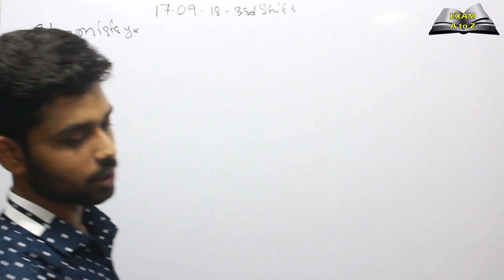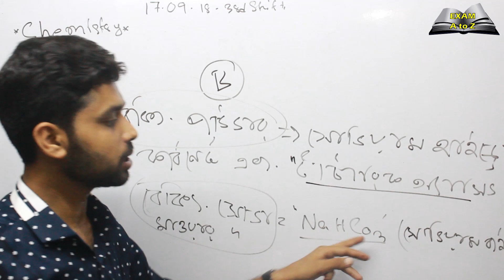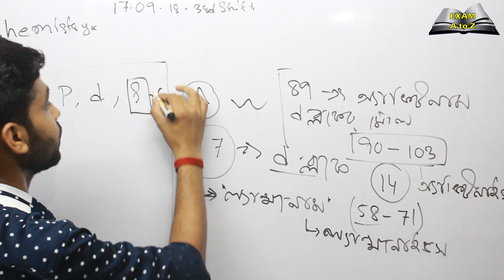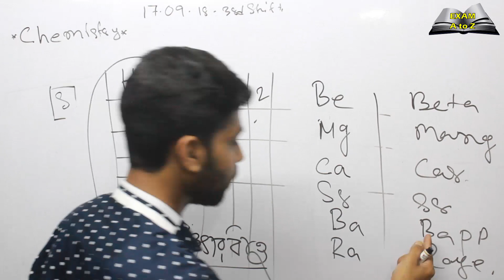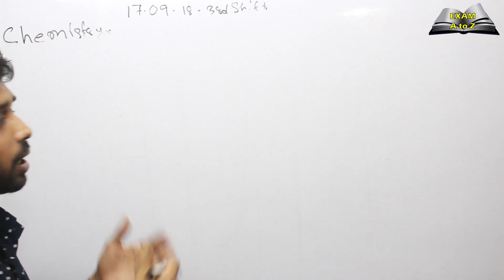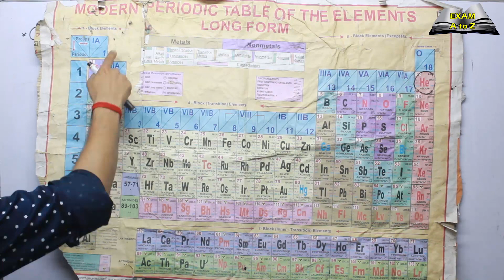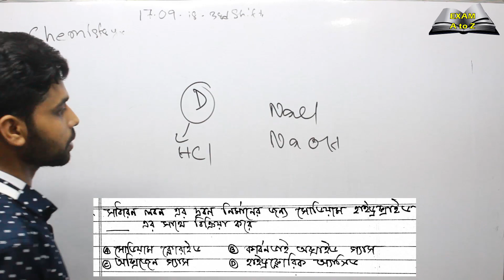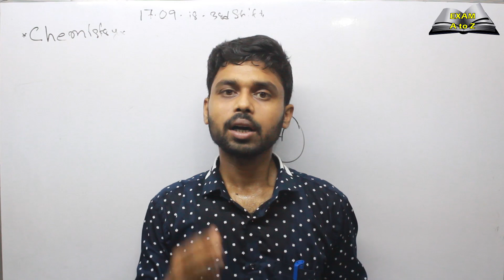Railway GK In Bengali | Chemistry | Mcq Question | rrb leve-1 exam 2018 Solved paper | With Hari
Railway Level - 1 / Group - D 2018 Exam Solved Paper  in Bengali With Hari.

This series is based on the question paper of Rukmoni Publication's The Platform book, Railway Group D Exam 2018. This series will have only GK and Science questions. From each shift 3 videos will be made combining GK and Science. With the help of multiple choice questions each question will be done with detailed analysis and additional information.